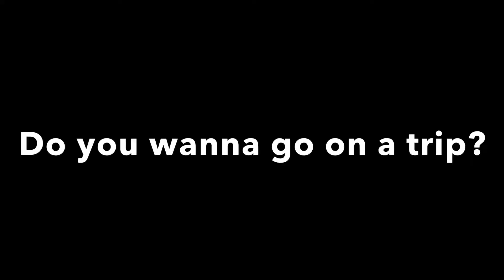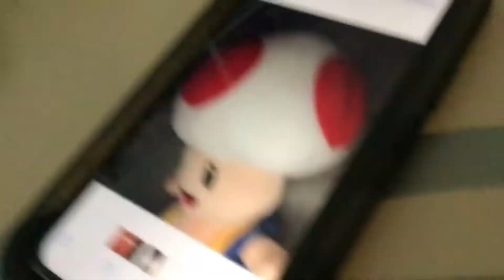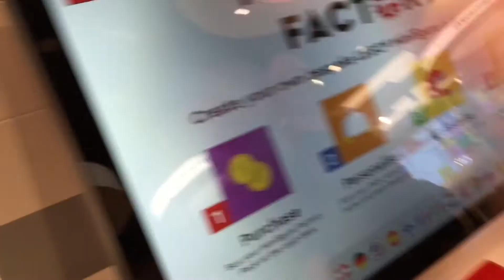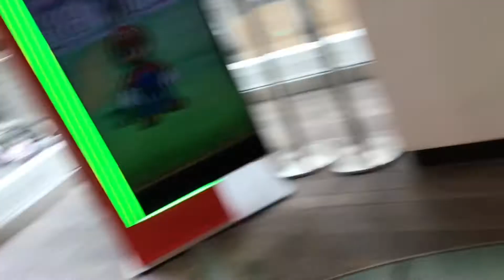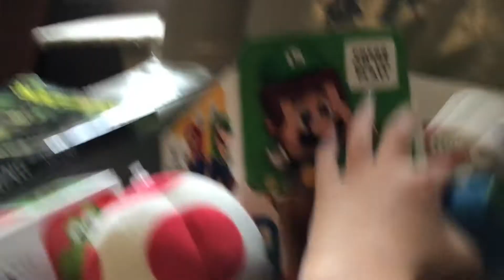Super Mario plush: The city trip